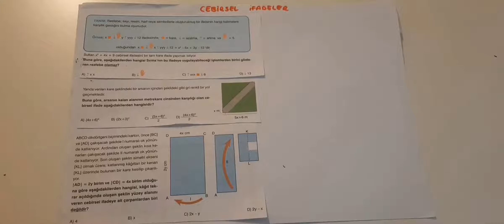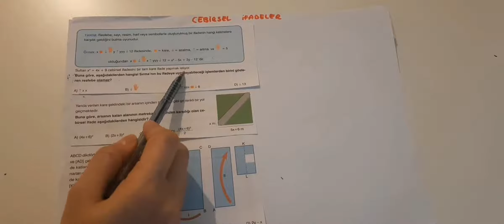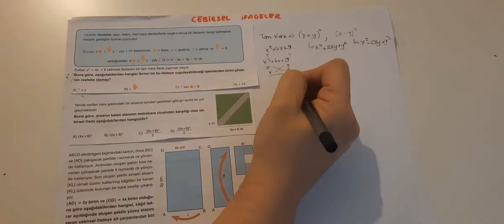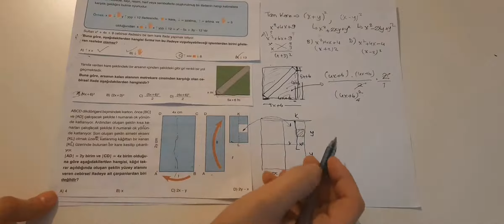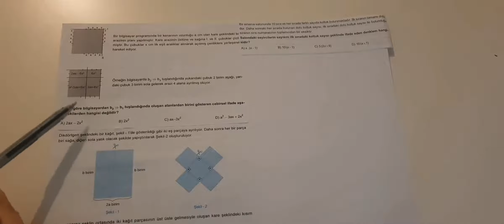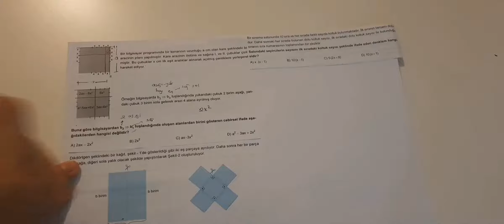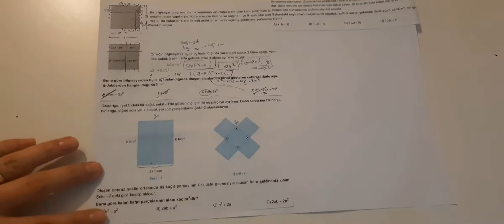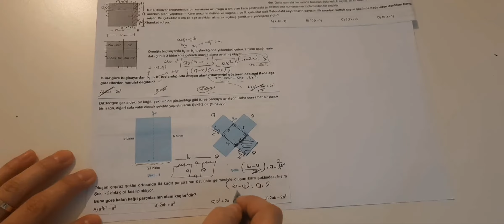8. Sınıf 6. Hafta Matematik 2. Dersi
Cebirsel İfadeler Tekrar Dersi